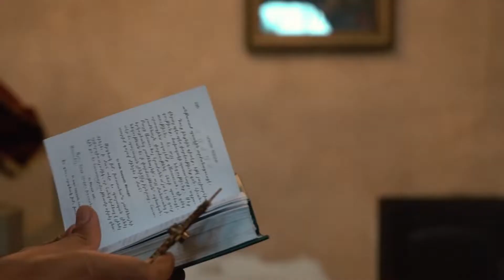Gari&Lana Wedding Film